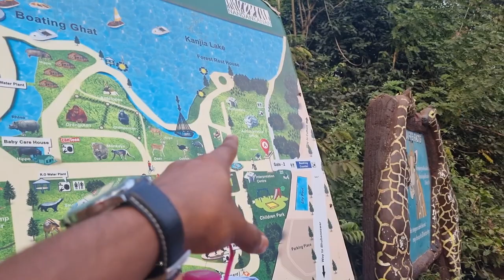odisha puri vlog | Konark sun temple | Dhauli Temple | Episode-2 | Arjun Hembram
Konark sun temple | Dhauli Temple | Nandankanan zoological park | Episode-2 | Arjun Hembram

Dhauli Temple
Konark sun temple
chandrabhagha Beach
Nandankanan zoological park
sightseeing
Bhubaneswar tourist places
odisha vlog
odisha puri vlog